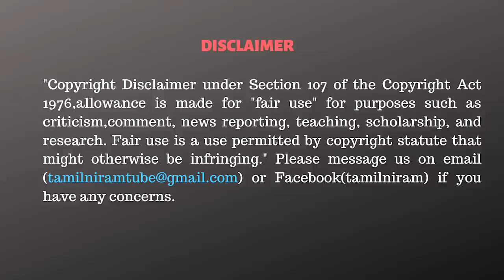கமல்-க்கு திமுக செஞ்சதை மறந்துட்டீங்களா? - சினேகன் Open Talk | Snehan Interview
CAST:
Cameraman      - Joswa
Editor                  - Marshal Edwin